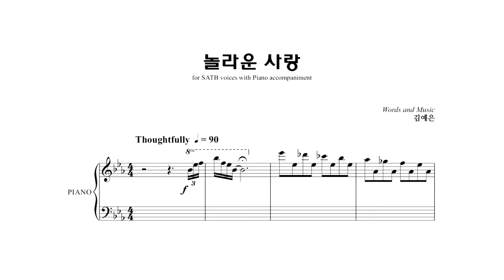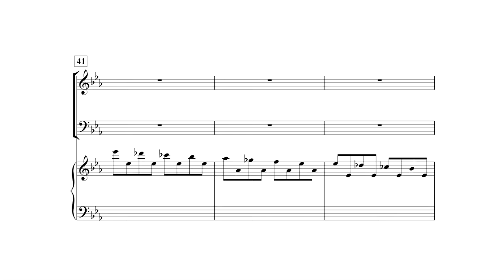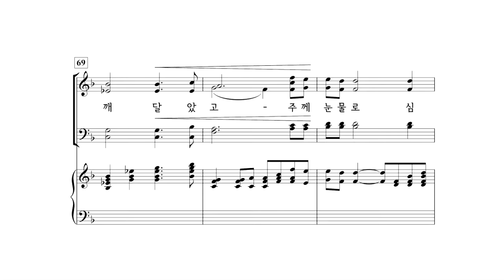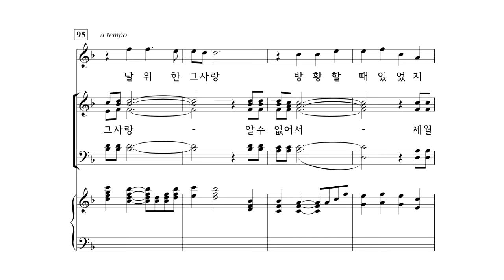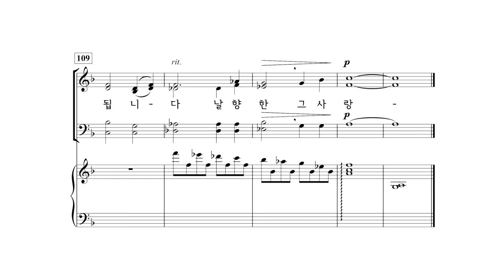[중앙아트] 하나님의 시선 3집 - 19. 놀라운 사랑 합창